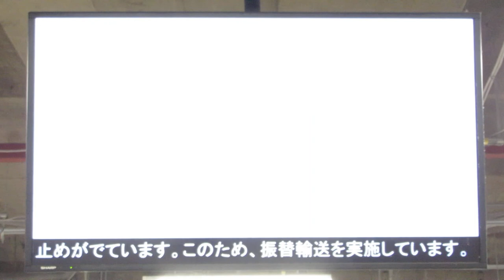4ヶ国語対応 JR西日本 異常時情報提供ディスプレイ(列車運行情報) 京橋駅